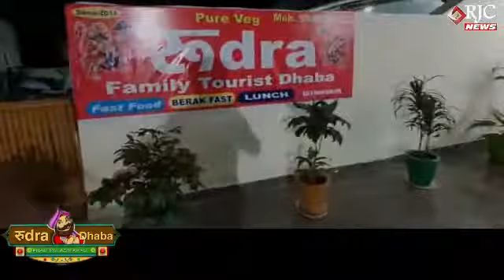मुरादाबाद : प्रधानमंत्री आवास योजना के आवासों पर अवैध कब्जा